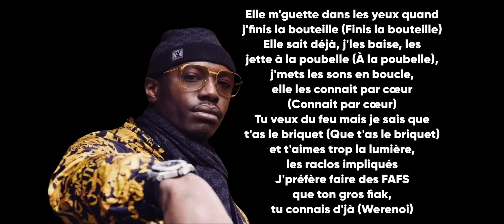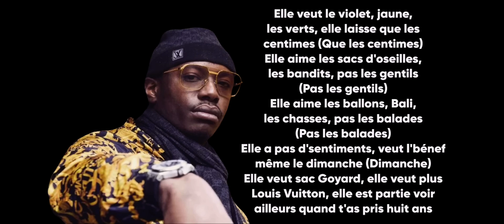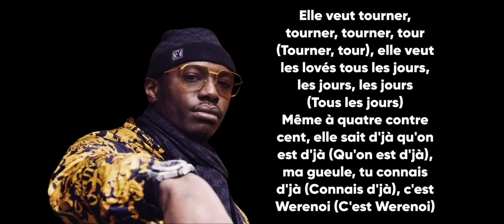Werenoi - tu connais (Paroles)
Werenoi - Tu connais (Paroles/Lyrics)
Extrait de l'album "Telegram 2"

➡️Crédits vidéos :
🔸 werenoi chemin d’or
🔸 werenoi la league
🔸 werenoi solitaire
🔸 sdm ocho
🔸 werenoi tu connais

✅Les paroles✅
[Intro]
Oh, oh-oh, oh
Hum, hum

[Couplet 1]
J'fais crier le moteur sur les champs (Sur les champs), madame n'aime pas les gens mais elle m'dit qu'j'suis alléchant (J'suis alléchant)
Contrôle de police, j'crois qu'j'vais plaider la folie (Plaider la folie), j'vais calé les 50G entre ses jambes (Entre ses jambes)
J'lui casse son cœur, son dos, j'lui laisse des marques (J'lui laisse des marques)
Elle m'guette dans les yeux quand j'finis la bouteille (Finis la bouteille)
Elle sait déjà, j'les baise, les jette à la poubelle (À la poubelle), j'met les sons en boucles, elle les connais par cœur (Connais par cœur)
Tu veux du feu mais je sais que t'as le briquet (Que t'as le briquet) et t'aimes trop la lumière, les raclos impliqués
J'préfère faire des FAFS que ton gros fiak, tu connais d'jà (Werenoi)

[Pré-refrain]
Rien à foutre des raclis (Ouais), elles sont comme mon kamas (Ouais, ouais)
Sur Snap' et Instagram, c'est du trois fois filtré (Hum, hum), c'est du trois fois filtré (Hey)

[Refrain]
Madame veut tourner, tourner, tourner, tour (Tourner, tour), elle veut les lovés tous les jours, les jours, les jours (Tous les jours)
Même à quatre contre cent, elle sait d'jà qu'on est d'jà (Qu'on est d'jà), ma gueule, tu connais d'jà (Connais d'jà), c'est Werenoi (C'est Werenoi)

[Couplet 2]
Elle veut le violet, jaune, les verts, elle laisses que les centimes (Que les centimes)
Elle aime les sacs d'oseilles, les bandits, pas les gentils (Pas les gentils)
Elle aime les ballons, Bali, les chasses, pas les balades (Pas les balades)
Elle a pas d'sentiments, veut l'bénef même le dimanche (Dimanche)
Elle veut sac Goyard, elle veut plus Louis Vuitton, elle est parti voir ailleurs quand t'as pris huit ans
Elle veut serrée ton pote, très vicieuse comme le diable mais tu connais d'jà, elles sont comme ça
C'est minimum dix si tu veux s'assoir à sa table, talon Louboutin, Balenciaga, sac Céline (Sac Céline)
Elle a photoshoppé ses photos, ça, c'est nul
J'aime bien son Insta' mais j'sais qu'elle est instable (Instable)